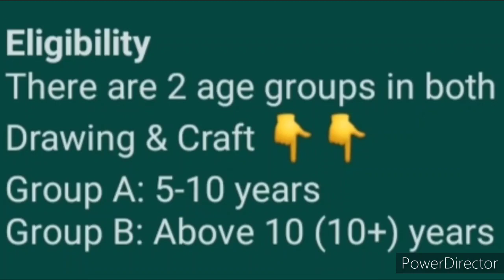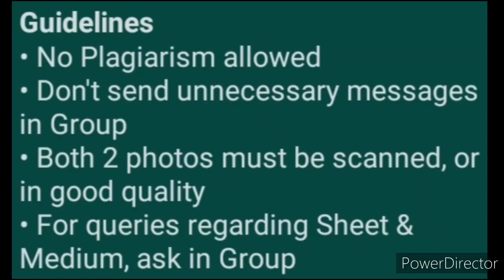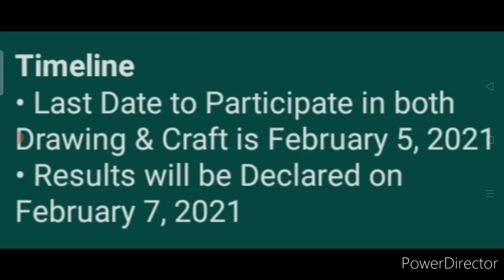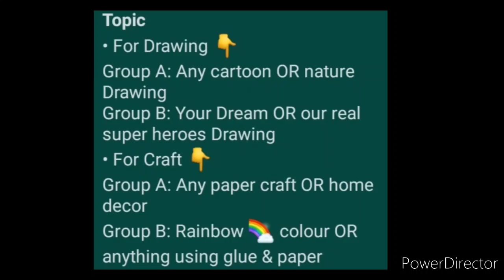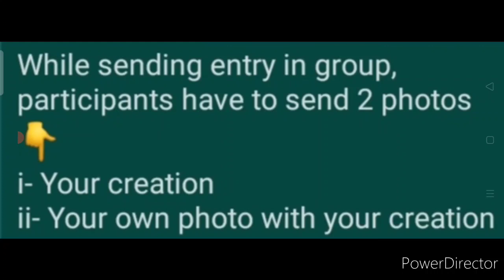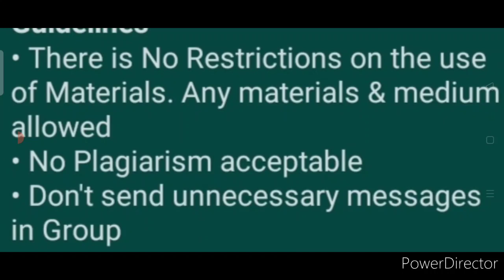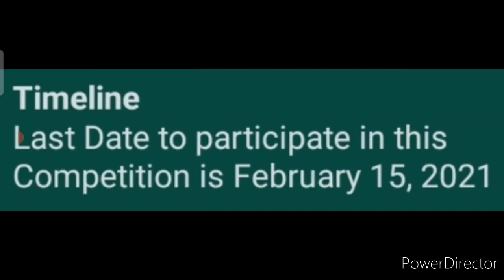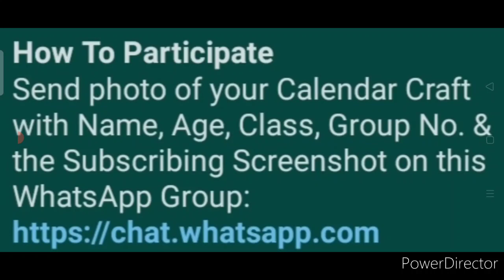Free Online Competition Talks 2021 | Drawing & Craft | Calendar Craft | Must Watch